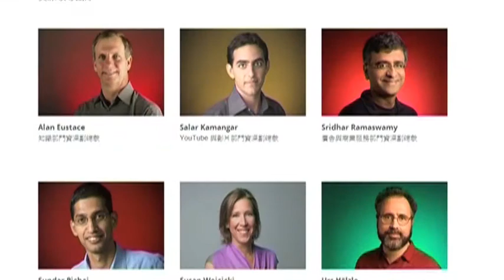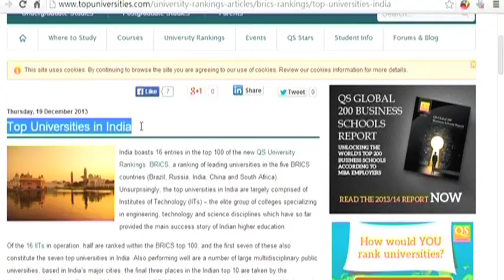【新聞智庫】印度IT人